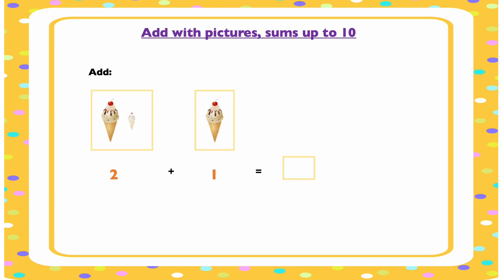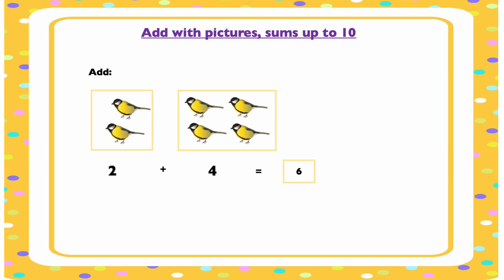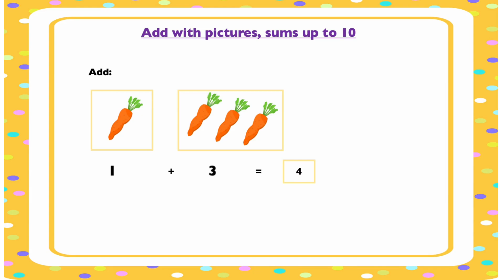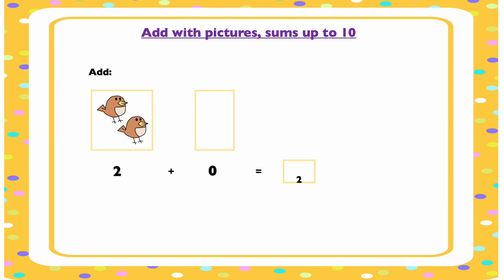Understand Addition || Add with pictures || Sums Up to 10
a href=" by brgfx/a on Freepik